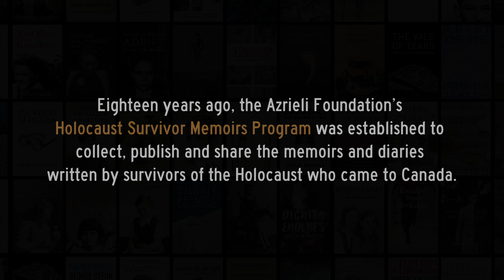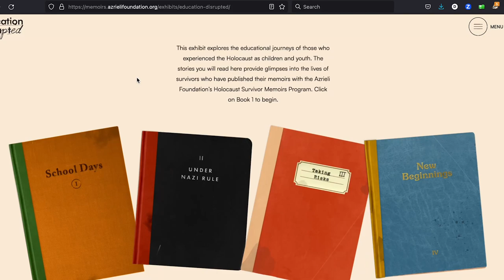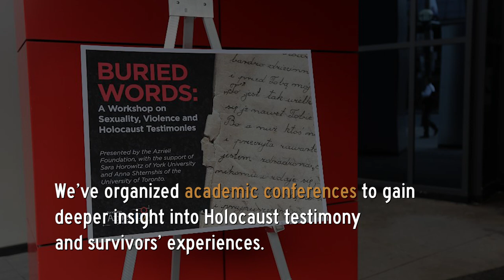18 Years of the Holocaust Survivor Memoirs Program